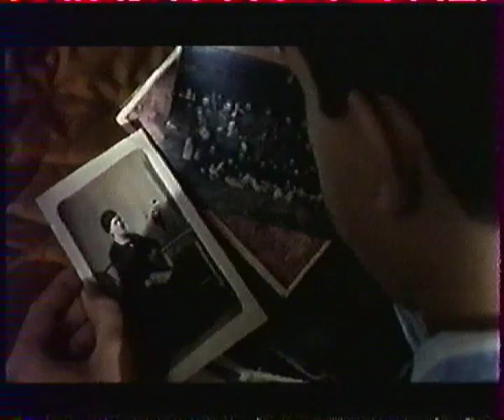Si le loup y était "extrait" ( Film tourné a Guingamp )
Si le loup y était (TV 1993) de Michel Sibra avec Jean-Sébastien Bressy (Julien), Monique Chaumette (Jeanne, la grand-mère), Julien Guiomar (Jop, le grand-père) et Mélanie Goualan (Noémie)
Film tourné a Guingamp diffusé sur France 3 en octobre 1993.

Les vacances bretonnes d'un petit parisien, marquées par les heurts avec les enfants du pays, les premières sensations amoureuses, et la complicité inattendue qui l'unit rapidement à ses grands-parents...
Émaillée des rivalités enfantines entre Julien, le parigot, et les petits bretons, une chronique de vacances située à la fin des années 50.